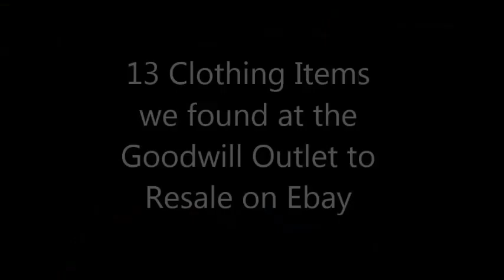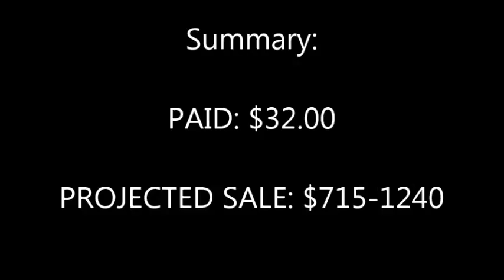Haul Video #7: Goodwill Outlet Clothing Haul to Sale on Ebay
These are some of the clothing items we got last week at the Goodwill Outlet to resale on Ebay.